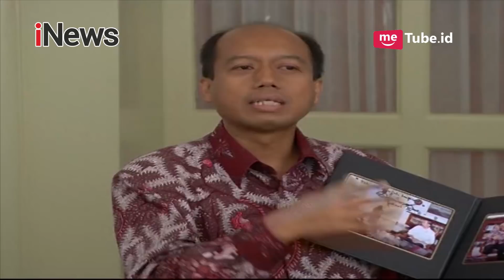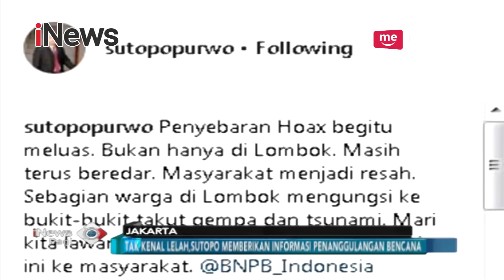SALUT! Sutopo Purwo Nugroho Diusulkan Masyarakat Jadi Pahlawan Millenial - iNews Pagi 17/11